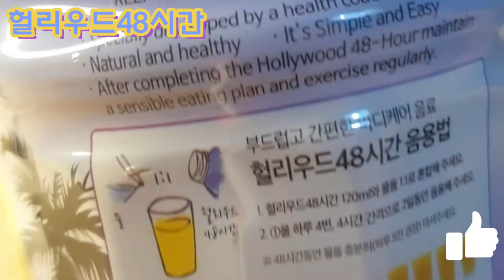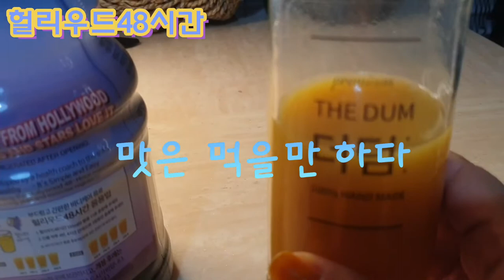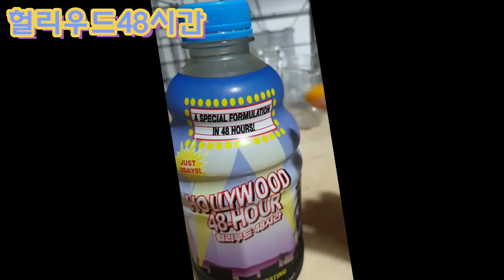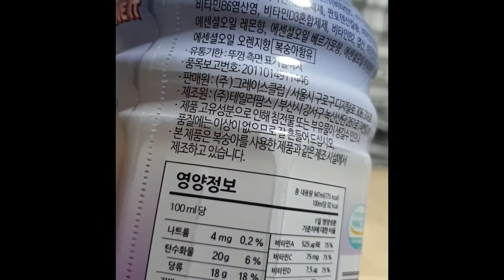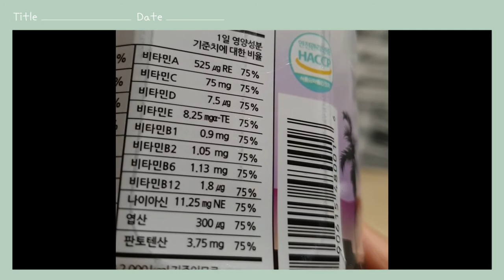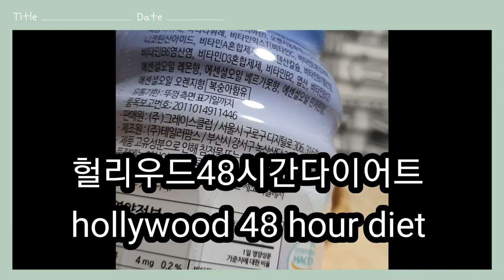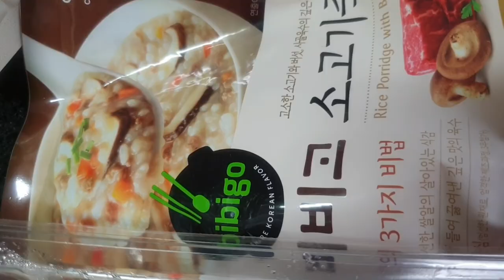헐리우드48시간🔥 2일에 - 몇키로?급찐급빠 디톡스 다이어트#그린몬스터 헐리우드 48시간 클렌즈주스 hollywood 48 hours diet detox diet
헐리우드 48시간 감량효과 있다 없다? 있다!!
Hollywood 48 hours weight loss effect or not? have!!